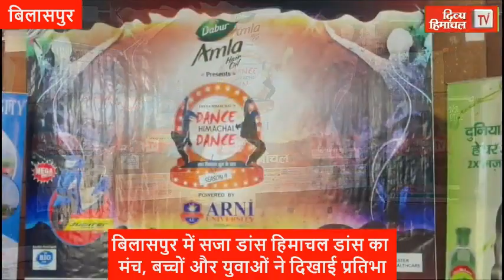आज दोपहर हिमाचल, 22 नवंबर 2023, दोपहर तक की खबरें । ताजा और तेज़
आज दोपहर हिमाचल, 22 नवंबर 2023, दोपहर तक की खबरें । ताजा और तेज़#divyahimachaltv